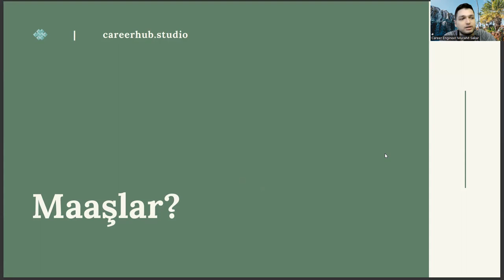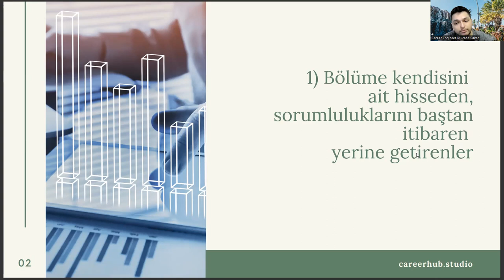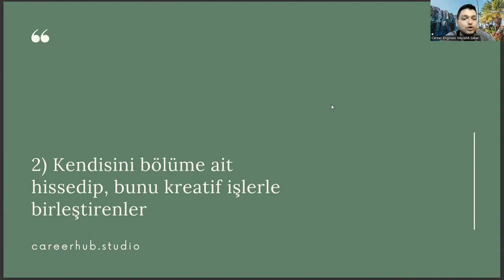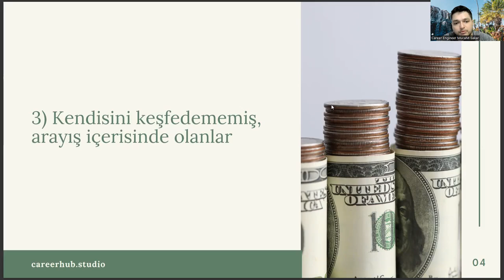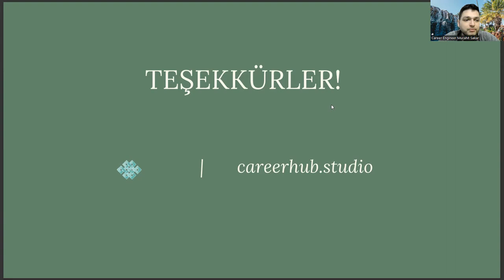İspanyol Dili ve Edebiyatı Mezunları Ne Kadar Maaş Alıyor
istanbul üniversitesi ispanyol dili ve edebiyatı,
ispanyol dili ve edebiyatı sıralama,